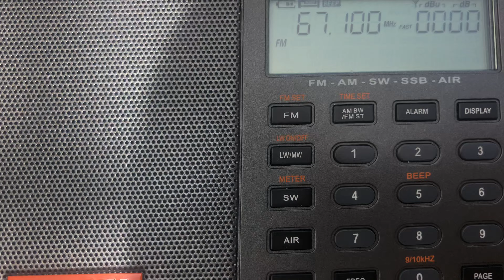OIRT DX BR Kanal Kultura Belarus 67.10 MHz From Malta [E-Skip]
OIRT DX BR Kanal Kultura Belarus 67.10 MHz From Malta [E-Skip]. It was caught on 29/06/2021 at around 15:00 PM (UTC+1). Last week’s upload was far more clearer than this one as a brief SpE was present over Belarus which was relatively week and enhanced by tropo. It is caught from Brest’s Pinsk FM Transmitter of around 8.3 kW in power which is approximately 2,030 kilometres away towards Belarus. 73 😊

Country: Brest, Belarus
Estimated Distance: 2,030 Km
Transmitter: Pinsk FM Transmitter (8.3 kW)